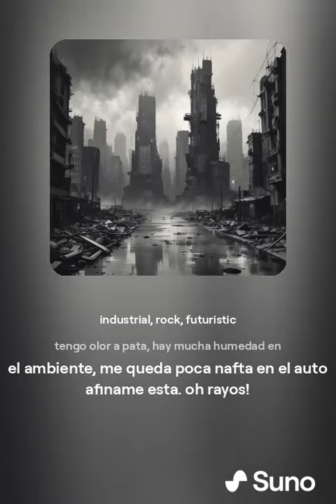Песни, музыка нейросеть Трек № 370